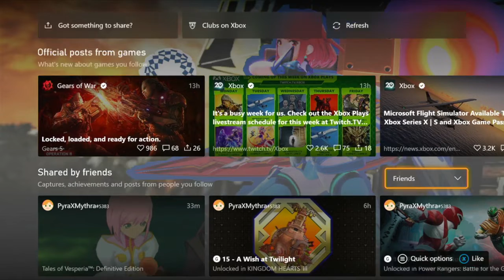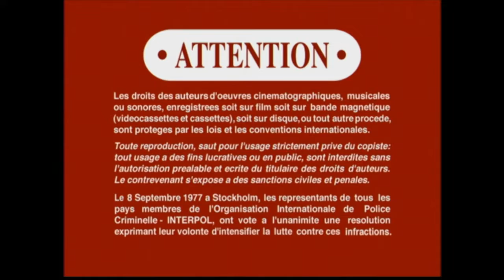S.W.A.T. (2003) DVD Opening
Previews
1. Columbia TriStar Home Entertainment Logo
2. DVD Menu
3. MMPA Rating Screen
4. FBI Warning Screen
5. Warning/Attention Screens
6. The Views Expressed Screen
7. Columbia Pictures Logo
8. Original Film Logo